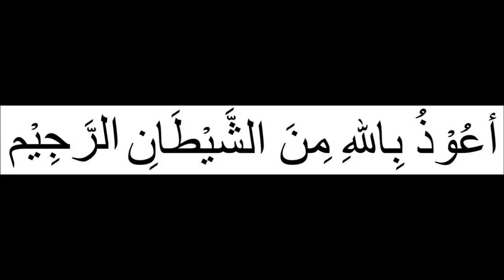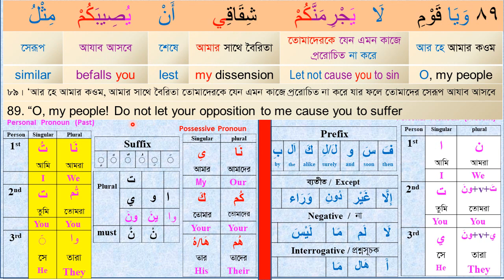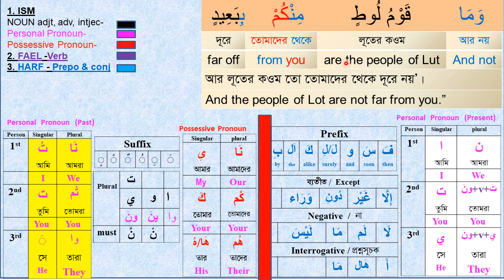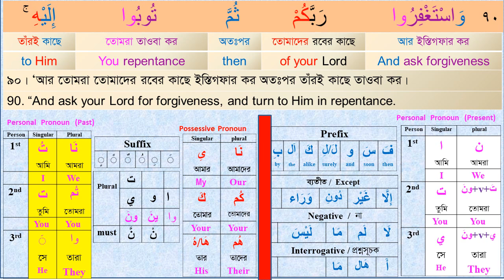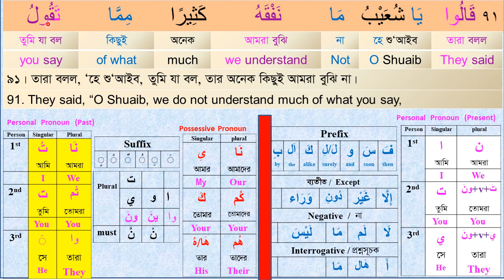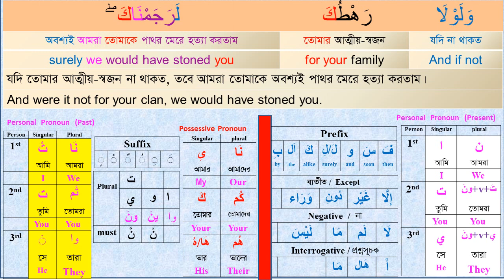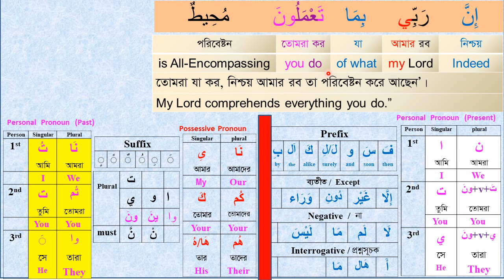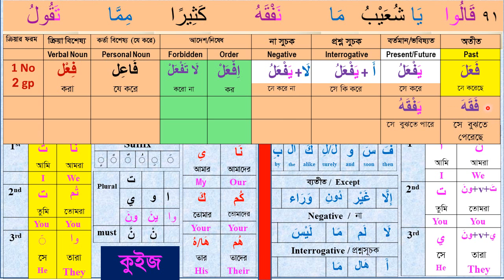Learn Quran I Class# 24 (Para-12) Sura Hud 89-92 । understand quran I word by word I Arabic Grammar